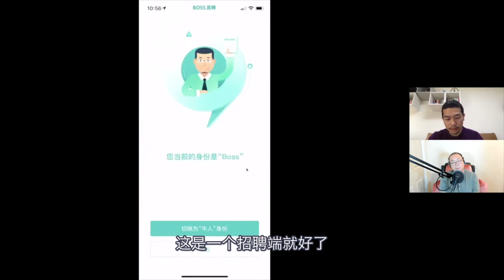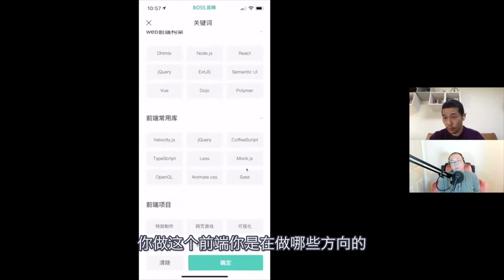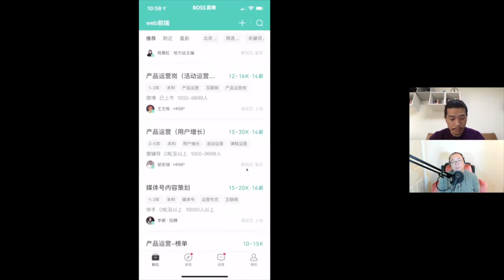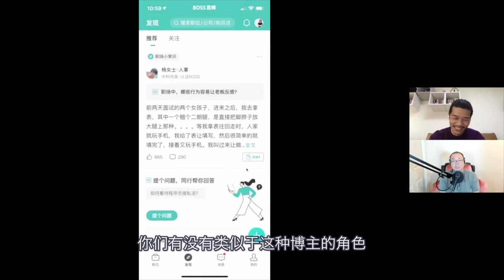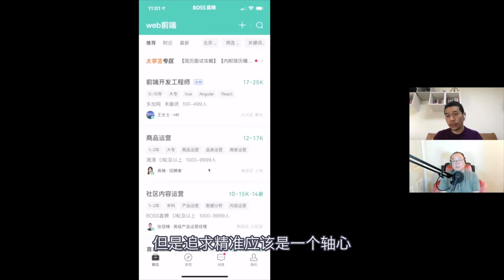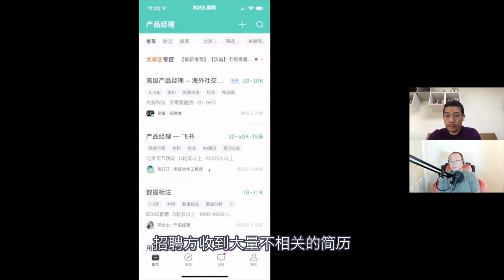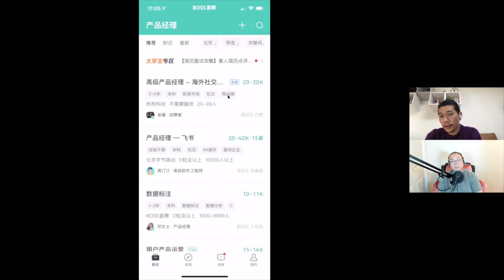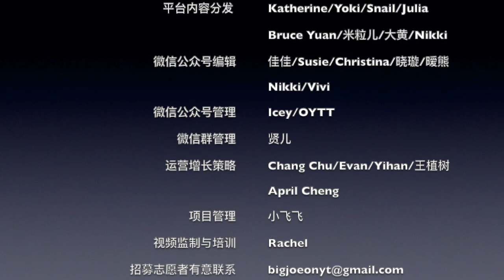Boss直聘产品负责人解析招聘软件的核心逻辑/Analyze recruiting products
🔗视频: YouTube

🔗感谢志愿者们 Thank you, volunteers!